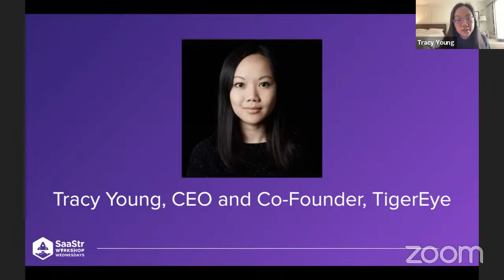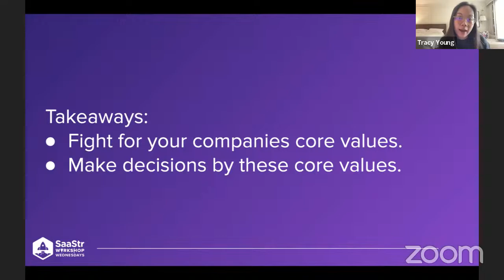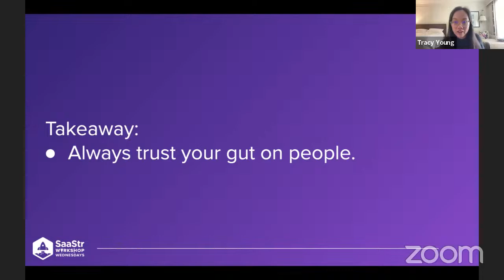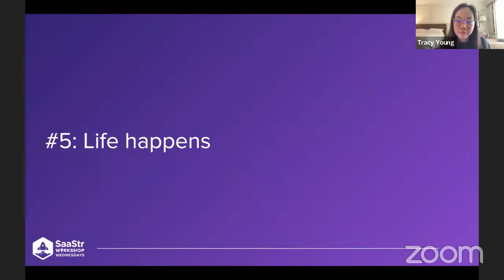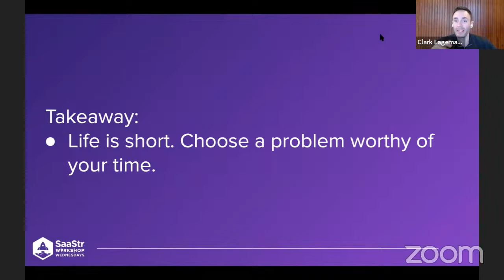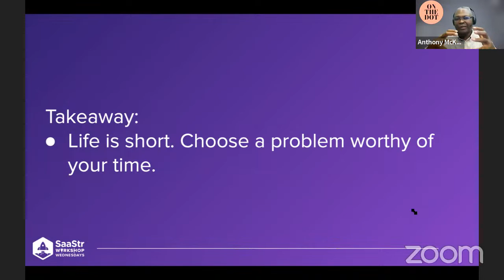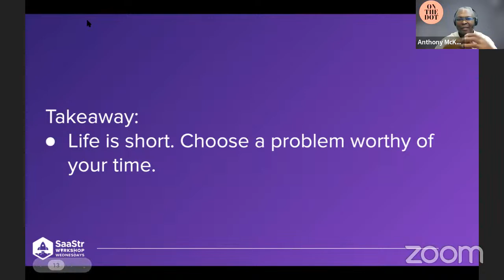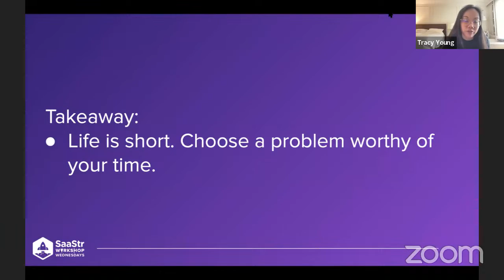TigerEye and PlanGrid's CEO: Lessons learned on the path to $100m ARR (Workshop Wednesday LIVE)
If you’re on the path to building a startup, you know what it means to fail. In this week’s Workshop Wednesday, Tracy Young, CEO and Co-Founder of TigerEye and PlanGrid, says that “everything is going to fail.”

Young took PlanGrid from nothing to $100M ARR before passing the baton and shares the biggest lessons learned, the biggest failures, and how to navigate them.

Every Wednesday, we bring you the best speakers in SaaS. 100% LIVE.